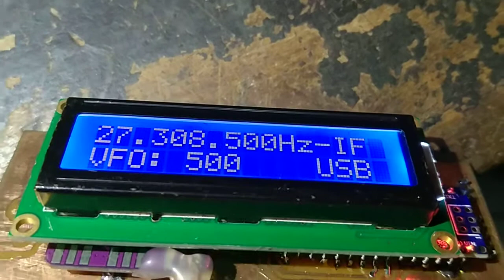Home made Radio Transceiver 27 Mhz SSB Prototype